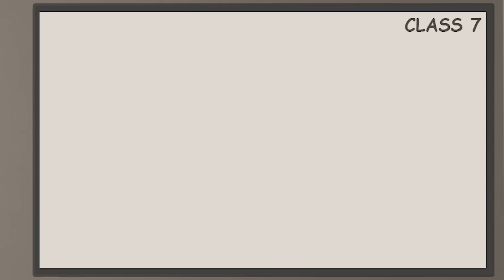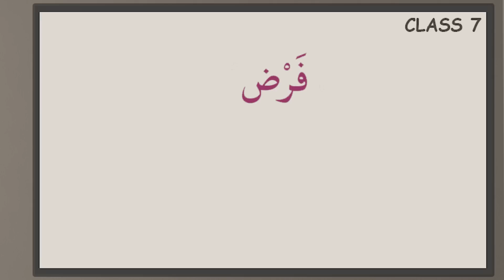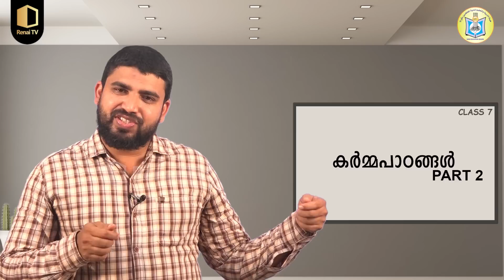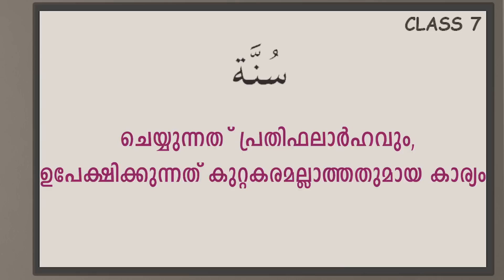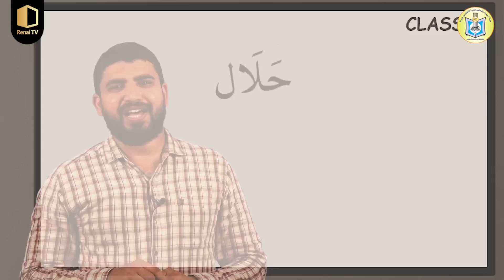Class 7 | കർമ്മപാഠങ്ങൾ | Part 2 | KNM Online Madrasa